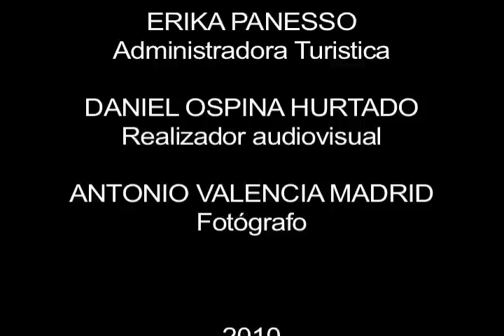Villa de leyva: un museo viviente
Esta pequeña población detenida en el tiempo ofrece a sus visitantes una experiencia única en la que confluyen historia, cultura, naturaleza y arqueología.
Cada rincón de este hermoso pueblo tiene una historia que contarnos. Allí el pasado está vivo como un sello de orgullo de sus habitantes quienes guardan toda la tradición cultural del ser boyacense expresada en su vestimenta, sus artesanías y su comida.